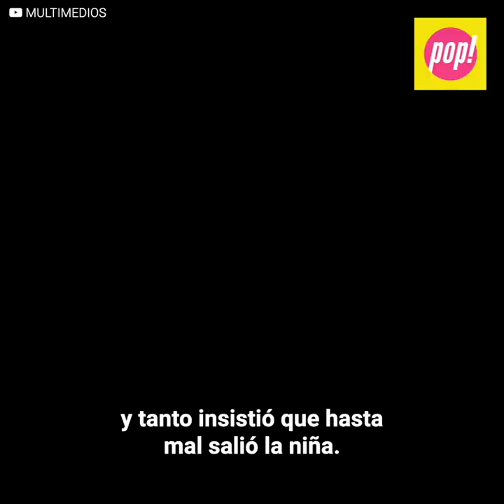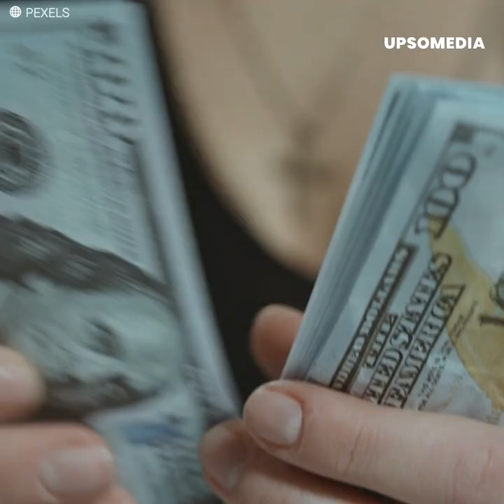La oscura maternidad de Sabrina Sabrok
“Ser madre fue la peor pen**daja que he hecho en mi vida”. Sabrina Sabrok dio a luz a dos criaturas, pero lo único que les ha dado es desprecio. A su primogénita la tuvo a los 20 años y cuando tenía tres, la abandonó con su padre. Años después, volvería a quedar embarazada y la triste historia se repetiría. Ni siquiera le importaría que la pequeña fuera diagnosticada con una difícil enfermedad.